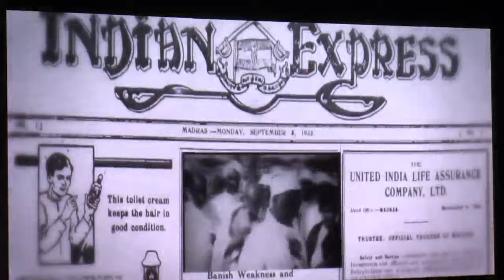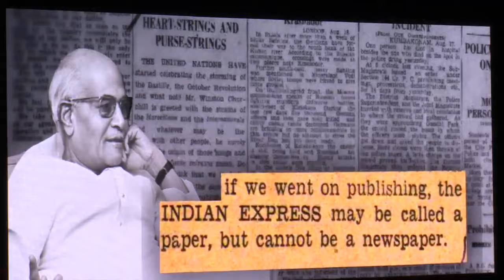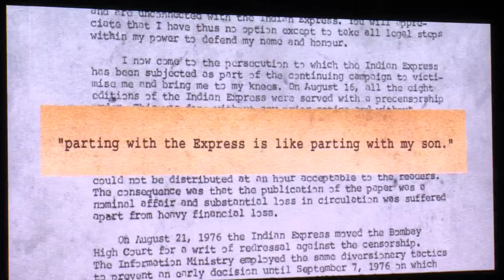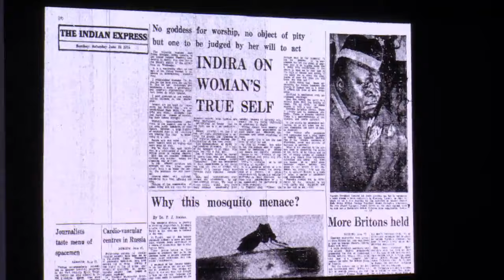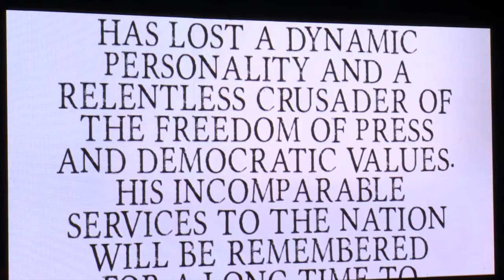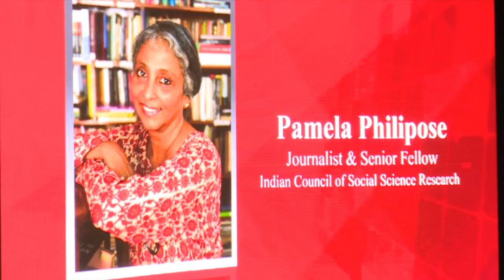Ramnath Goenka Excellence In Journalism Awards 2019 | RNG Awards 2019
As part of centenary year celebrations of its founder, Ramnath Goenka, The Express Group instituted the Ramnath Goenka Excellence in Journalism Awards. The Awards aim to celebrate excellence in journalism, recognize courage and commitment and showcase outstanding contributions and individuals every year.

The most prestigious annual event in the Indian media calender, pays tribute to journalists from Print & Broadcast, who maintain the highest standards of their profession despite being in the face of political and economic pressures, who still manage to produce work that generates and sustains public trust in the media and impact the lives of people.

RNGAwards RajnathSingh RamnathGoenka Indian Express, The Indian Express Newspaper, The Indian Express, Indian express news, indian express editorial Today's Indian Express newspaper offers a comprehensive package of news, including Indian Express editorial analysis and Indian Express analysis today. This well-respected publication covers a wide range of topics in its India Express editorial and Indian Express news sections. Stay informed with the Indian Express newspaper today.